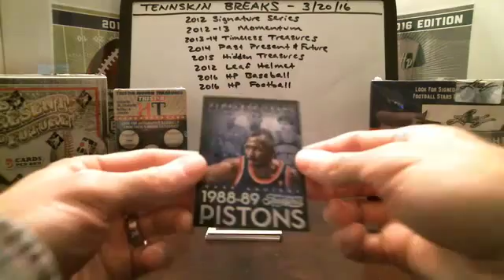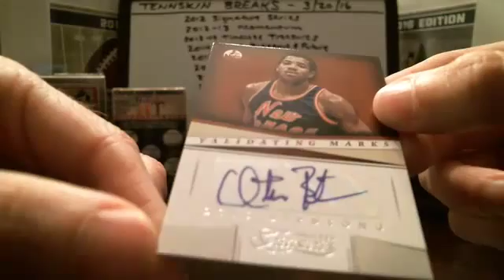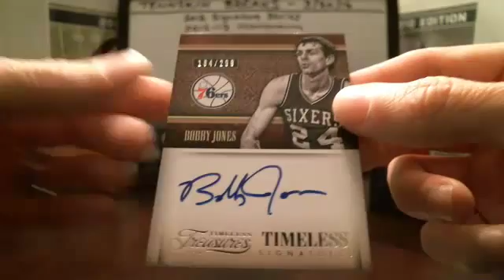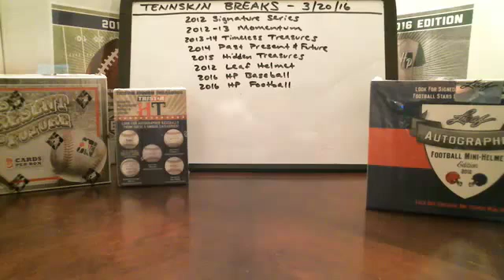3/20/16 - 2013-14 Timeless Treasures 1 Box Break